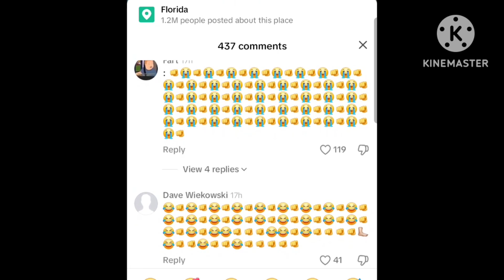Scary Trump Song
Many has killed themselves over him and killed themselves because of Covid and he let covid in by not blocking imagrants from coming in...
Jobs lost and everything we loved